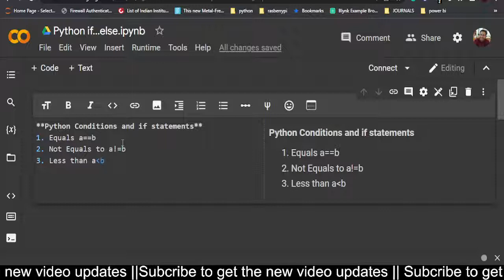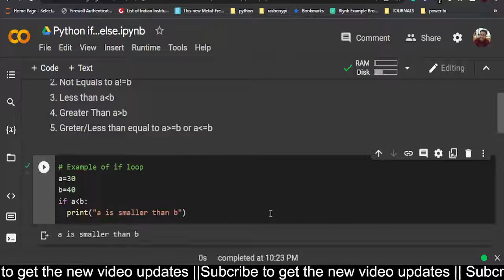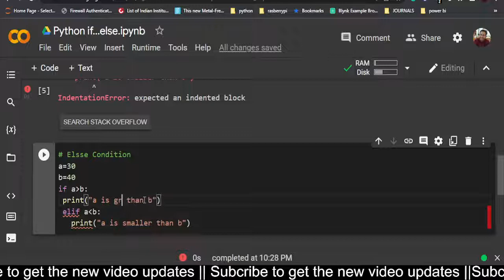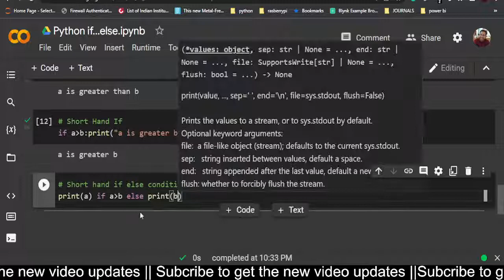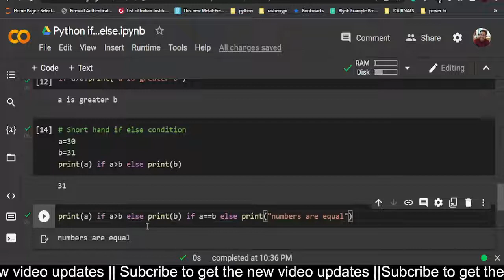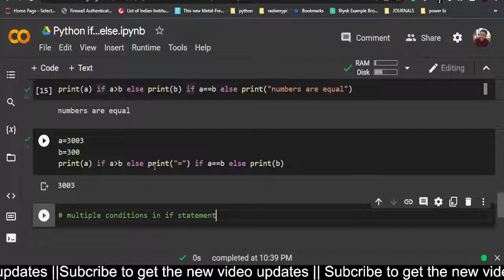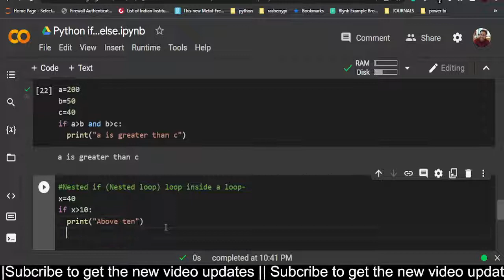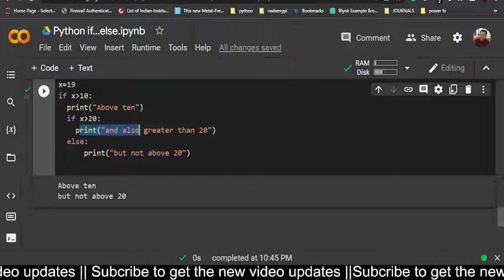if..else Condition in Python || Indentation Error || if loop in python [ Part 9]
How to use an if loop or if condition in python?
How to use if..else condition in python? different styles of writing if loop

[2022] Data types in Python | Conversion of Data types | How to check Type of a Variable? Part 4

[2022] What is a List in Python | What are the properties of  List in Python ? Part 5

[2022] What is a TUPLE in Python | Properties of TUPLE? Difference between Tuple and List || Part 6

[2022] What is a SET in Python | Properties of SET | | Different operations on SET|| Part 7